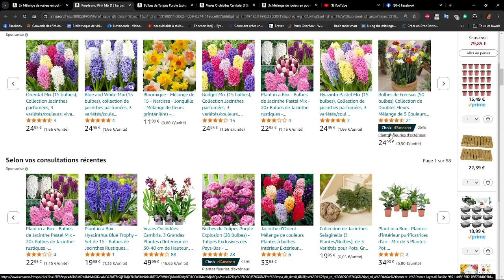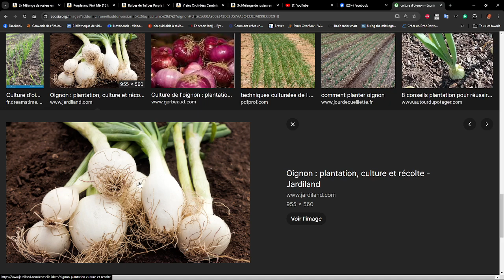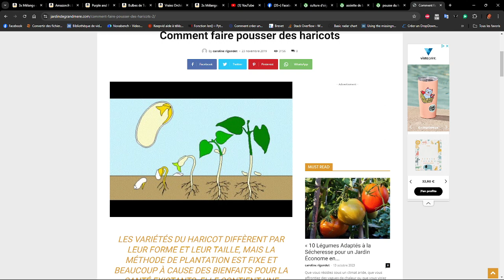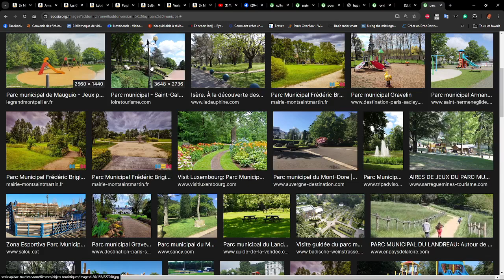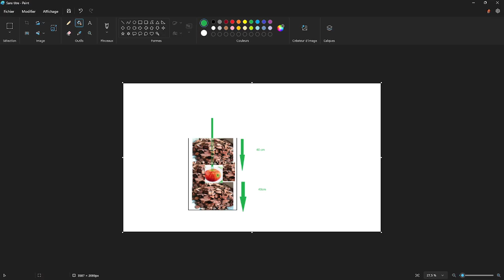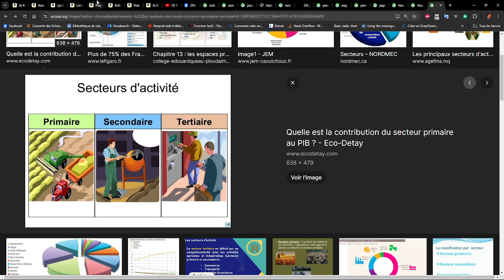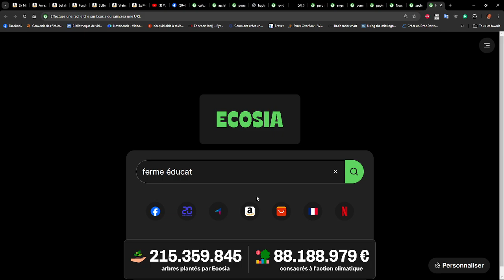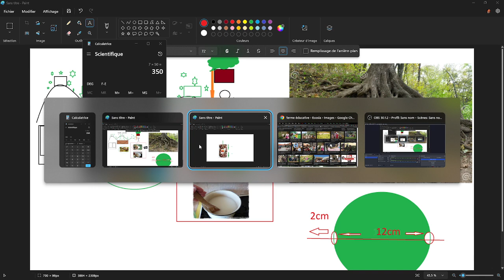PROGRAMME EDUCATION PRIMAIRE - Faire pousser des bulbes, des graines, des fruits à noyaux & arbres ?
Avec un budget de 150€ ?
On commence par demander un rond point à la mairie et on le décore et/ou on le construit avec les professeurs pour 150€ c'est la tradition.

C'est obligatoire de faire les travaux avec toute l'équipe pédagogique, il n'y aura pas d'ouvrier engagé, c'est pour savoir quelle est votre capacité en production BTP car 150€ c'est de quoi acheter du ciment, de la peinture et de quoi extraire de la pierre à tailler soi-même et aller bouturer des plantes sur les forêts communales et dans les jardins communaux (municipaux) et même de quoi faire de la forêt une ressource "PRIMAIRE"

Avec ce budget vous devez connaître les carrières ouvertes (comme la glaise) les forêt où le bois est à prendre, les engrais de "fumier à donner" dans les haras de chevaux, le ramassage des feuilles mortes pour faire de l'humus, tout ce qui ne coûte rien en réalité, les techniques de bouturage et marcottage, de repiquage, en clair tout ce qui permet de produire sans avoir à payer trop cher et de vendre à la mairie au prix "standard".

Ce qui va compter c'est de produire en "PRIMAIRE" considérant tout ce qui est nature comme matière première qui une fois exploitée devient "monétisable".

Il en découle alors ce que vous savez produire à partir de rien à part "les outils" que vous avez acheté pour 150€, car le reste vous avez appris à le produire, dont le ciment, le béton et tout ce qui est nécessaire.

Commencez donc par une production dont vous êtes sûr à la vente, les plus élémentaire, font des kermès, des pots de fleurs en glaise, ou vendent du bois de cheminée ramassé en forêt, on appelle cela les fagots.

D'autres plus avisés vendent des truffes à la ramasse et des champignon dès la rentrée ou vont à la pêche et vendent du saumon et du caviar frais.

En conséquence tout ce que vous aurez découvert comme source primais pourra faire l'objet d'un travail de "classe verte" pour apprendre les ressources primaires.

Certains ont même fait de la farine de gland de chêne pour les boulangers.

Il n'appartient qu'à vous de prouver que vous maîtrisez au delà du diplôme de réelles productions primaires car vous avez le devoir de les enseigner aux enfants donc il faut aussi au préalable que vous les maîtrisiez.

Ensuite on a 8000€ et on demande autant de rond point qu'on veut tant que la mairie accepte les travaux.

Mon premier rond point est à Agen en haut de ma rue.

Moi j'ai fait une pâte à partir de la sciure de bois qui est solide comme le carbone et épaisse comme du bois et qui flotte, et je moule des "optimistes" les bateaux que je vends 1500€ l'unité, capable d'en produire 1 par semaine et par personne formée.

Et j'ai moulé un optimiste dans de la glaise pour créer un moule pour faire les bateaux (puis j'ai moulé plein d'autres choses pour l'usinage)

Donc on a fini par avoir tout et à la fin de l'année seulement on a planté les graines, après les chevaux en classe verte, les troupeaux d'ovins et de bovins, les yachts troqués contre des optimistes pour créer des centres de loisir (on utilisait les classes vertes comme démonstration de l'attraction des clients)

Certains font un moule de porte, d'autres de tables, de chaises et vendent les tables et chaises à la mairie pour ses écoles et la mairie en vendra à l'infini.

On tire le vernis de la sève du pin ou du sapin ou des conifères et on a vernis les bateaux avec notre propre vernis, pareil pour les portes, les fenêtres, les chaises, les tables.

Et on est allé chercher "une presse à magazines" produisant sur papier recyclé... et on a fait notre magazine TV

Amiral, c'est Inspecteur Général dans l'éducation.

Mon rond point ? Il est au palais de l'Elysée, il a coûté 150€ à produire plus tout le savoir qui est le mien.

Mais il est tellement beau qu'il est pour toujours à l'Elysée.

La méthode facile est "le marché des plantes"

Mon rond point était couvert d'orchidées.
Le sommet des ronds points ? Je n'ai fait venir qu'une pompe à fontaine et le reste de la fontaine a été construite avec la terre et la roche qu'il y avait là où je devais construire le rond point, n'utilisant que la matière premier locale sans rien déplacer.

LA METHODE FACILE ?
On utilise la cantine comme un restaurant et on fait payer le repas 15€ on demande à tout le monde de venir et on cuisine pour 150€ de courses, entrée, plat dessert et boisson et on le fait une fois par mois on appelle cela "le repas des parents"